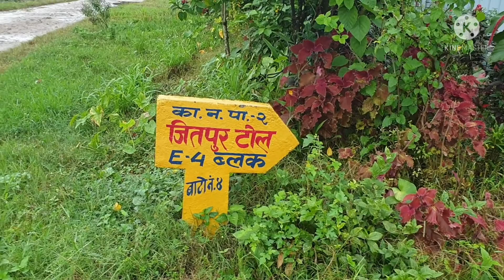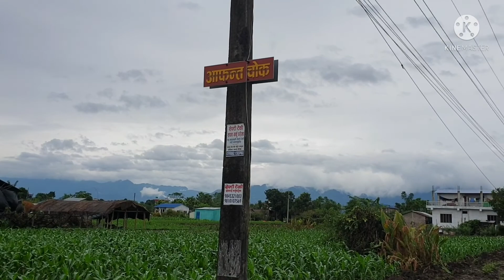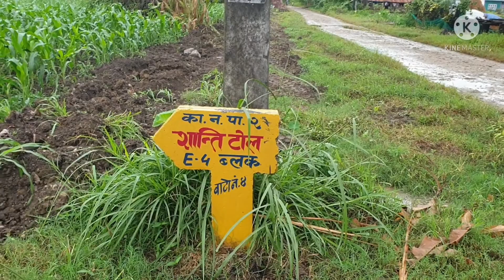Houses of siblings in Padampur, पदमपुर चितवनमा घुम्ने घरहरू/during Visit/Pinay Vlog Nepal